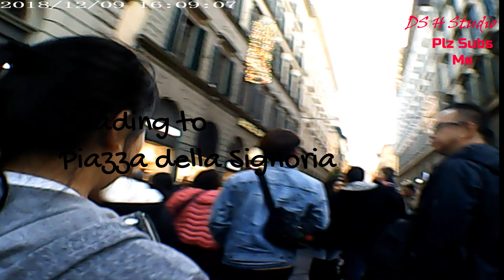ITALY | Firenze | Piazza della Signoria | Romancing West Europe | EP 22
After showing our trip to Korea, we bring back and continue with we left out sometimes back, now to Italy, Firenze. Today, continue from our earlier video, we have our walking trip to Piazza della Signoria in today video, enjoying all these, as we continue our trip to learn its history & admiring the places around. We, with our journey to bring you on a trip (带着你一起去旅行), lets travel on. Countries (WesternEurope Italy Swizterland Germany France) Stay tune, guys & enjoy some music

This is another long series of videos for a full of great food, we will show you where in our next video.

Be sure to subscribe and ring the bell if you would want to see more, as I will be uploading new video every Monday 6PM (+8 UTC) Notice the change from Sunday as we would want to accommodate some LIVE music on the weekend Saturday and Sunday which is something we been doing quite a while previously (ie on Monday & we decided to do a swap)
Lastly, do share along with your friend

Europe | Romancing West - EP22
Chapter:
00:00 - Introduction
01:15 - Walking tour to Piazza della Signoria
08:00 - Piazza della Signoria
22:52 - Heading to Ponte Vecchio
27:12 - Thank You so much for watching
27:32 - more options for videos

13D10N Romancing Italy, Switzerland, France by ASA

DAY 3 – Rome - Florence - Factory Outlet - Tuscany
Buffet Breakfast, 6 Course Tuscany Dinner with Dinner
Drive pass the Chianti Region to Central Tuscany. Factory Outlet - Discounted price of 30% - 70% from 110 major brands. Florence walking tour of the Historic Center declared by UNESCO a world Heritage Site. View the external facade of the Duomo Cathedral; Piazza Signoria, Ponte Vechio, 'Piggy Market'

2. Royal Caribbean | Quantum of the Sea | Cruise to nowhere Singapore | 5 Best Sceneries and Views